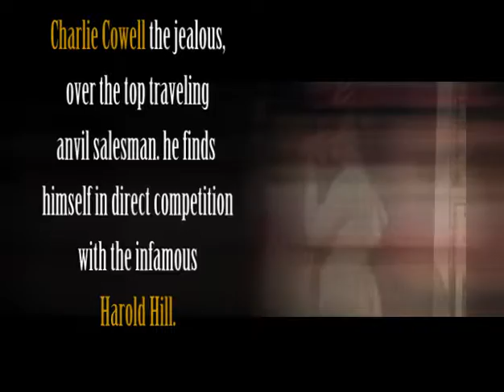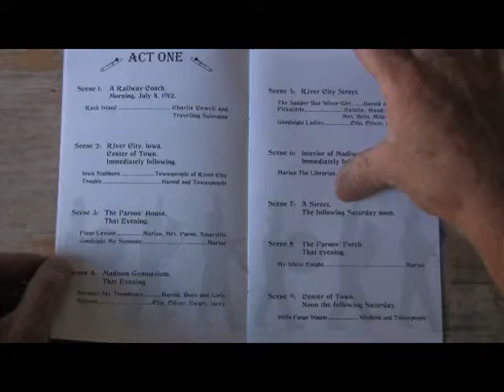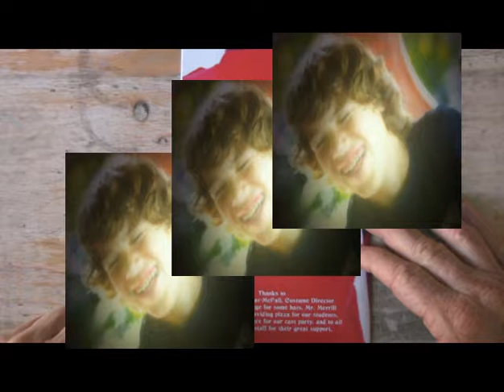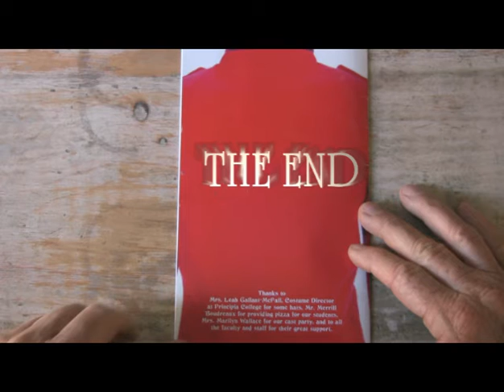"Shamus" Jarvis ~ Music Man Principia College - 2010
...very clever closing